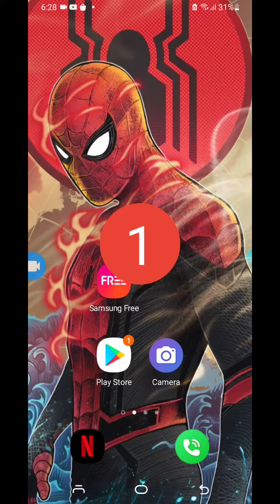14 February 2022